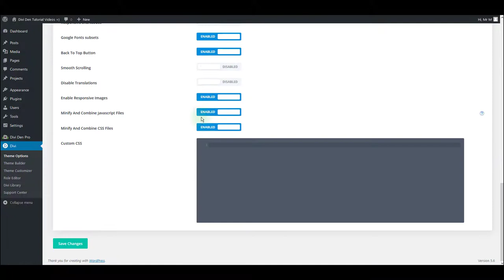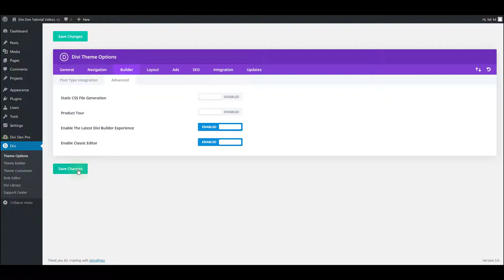The "Save" button does not work - Divi Den Pro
Get Divi Den Pro at the Divi Marketplace Build beautiful websites with the #1 Divi layout library. Get 1775 premade Divi library items including 1216 sections and 16 complete web design collections. Build websites at twice the speed.

-- The Divi Den Pro cloud library includes --
* 435+ Divi page layouts. Layouts are pre-built, labelled, tested and optimized for desktop, mobile and tablet devices.
* 1216+ Divi sections and modules. Sections contain pre-styled modules that are grouped and labelled for ease-of-use. We even list the exact image sizes you need -to save time when you prepare your own.
* 16 Complete web design collections. Each design collection has its own unique style. So you can mix layouts and sections from the same collection and still make it look great.

Design collections contain all the necessary pages to build complete websites in that style. You get fully functional and production ready pages.

Ragnar – 45 page layouts, 81 sections, 7 menus, 17 popups, 21 x 404’s
Tina – 49 page layouts + 163 sections, 13 testimonials, 4 pricing tables
Freddie – 27 layouts, 231 sections, 50 buttons + 25 menus
Diana – 42 page layouts, 123 sections, 14 menus, sticky bars & pop-ups
Coco – 21 page layouts + 90 sections
Falkor – 15 page layouts + 78 sections
Pegasus – 22 page layouts + 92 sections, portfolios & blogs (Material Design)
12 Days of Christmas – 28 sections

-- Get layouts right where you need it --
The layout finder is your window to the Divi Den Pro library. From the plugin dashboard you can;
Search for layouts and preview what you like
Save it to your local Divi library
Start editing with Divi Builder

-- Who can benefit from Divi Den Pro? --
* Website owners – Create your site from 16 unique style collections and designer-made page layouts.
* Freelancers and businesses – Build websites at speed with production-ready layouts. Simply browse, load, and start editing.
* Web designers and agencies – Get menus, footers, headers & archive layouts. Unlimited domain licenses and white-label branding.

“This plugin has really made me look like I know what I’m doing!” - Flynn
"Your work has greatly simplified development time!" - Pascual
"Loving using Divi Den! Home page nearly wire framed and designed in two hours. So pleased." - Sarah C
"Excellent support (once again) even over the Christmas Holidays. Almost instant response and problem solved. Great service and people. - Keith Reilly
"Stellar service from a stellar designer/developer... LOVE that you shared how to further improve on CSS! Thank you!" - Stephanie Markou
"The time-saving with this plugin is spectacular. I want to highlight Marko’s great customer service." - Jose, Spain
"Thank you for your talent, for your work, for your seriousness for the help you gave me on some of my clients’ sites. Don’t hesitate if I can help you to improve your service!" - Michael Fleury
"LOVE LOVE LOVE your solutions and generosity with the fantastic layout packs. Your team is solid with it’s solutions and creativity. Thanks! - Cr8tivmedia

-- Get the core building blocks every website needs --
Keep reading to see what’s possible when you combine Divi Den Pro with Divi theme builder, the WordPress customizer and Divi Theme.

* Mega menus - Get instant Divi Mega Menus for your website
* White label branding - If you are a marketer or agency, you can use the white label branding options to customize the Divi Den Pro plugin to match your brand. Create a good first impression with your customers.
* 404 Pages - “page not found” Help users navigate your site even if they land on a missing page
* Premade coming soon pages- Look more professional with a helpful coming soon page
* Divi sticky bars - Take your conversions to the next level with Divi sticky bars
* Divi pop-ups - Invite visitors to interact with your site at the right time
* Custom global headers - Display the same header design all over your website.
* Add 2662 icons to Divi - Icons communicate meaning without words
* Custom WordPress login page - Give your login screen a make-over